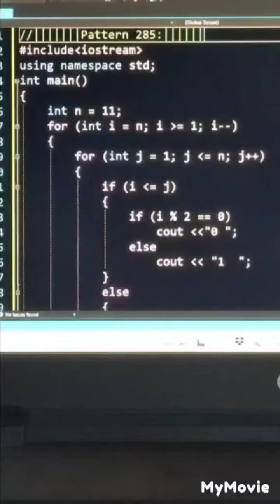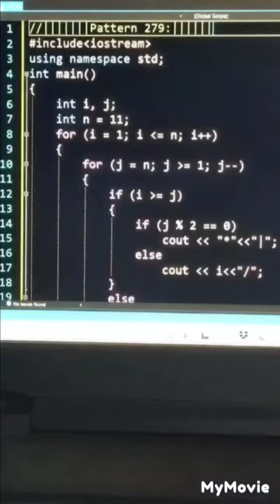pAttErN up to 286 in C++🪔🪔🪔